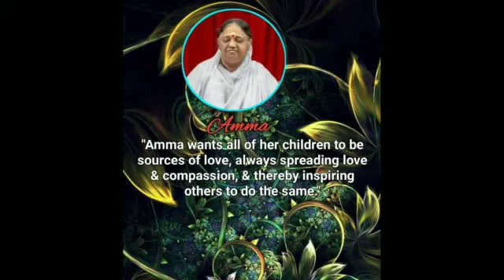🏵️ Amritavarsham 67 🏵️ - XII